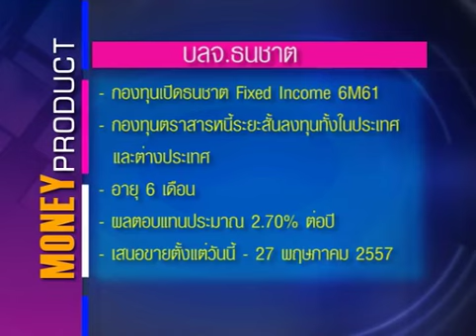MoneyBiz_ผลิตภัณฑ์ทางการเงินMoneyProduct_210557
ผลิตภัณฑ์ทางการเงินประจำวันที่ 21 พฤษภาคม 2557 ...และคุ­ณผู้ชมสามารถติดตามรับชมข้อมูลข่าวสา­รการ­ลงทุนต่างๆได้ที่รายการ Money Biz เป็นประจำทุกวันจันทร์-ศุกร์ เวลา 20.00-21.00 ทางสถานีโทรทัศน์ Money Chanel True Vision ช่อง 47 (ในกล่องรุ่น SD) และ ช่อง 117 (ในกล่องรุ่น HD)